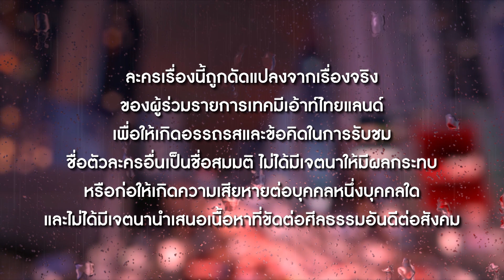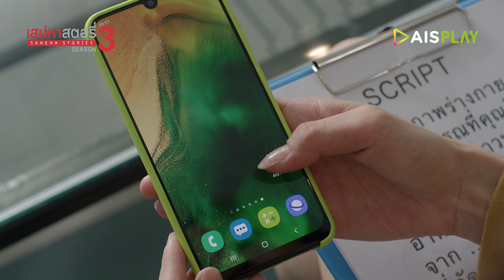เสน่หาสัญญาลวง EP.3 (1/2)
เมื่อ “เมย์” (นารา เทพนุภา) โดน “แยม” (แอน อลิชา) เมียหลวงของ “วี” (เจมส์ เรืองศักดิ์) ตามเอาคืนอย่างเจ็บแสบ แถมเพื่อนรักของตนอย่าง “หลิน” (พิ้งค์ ปัณณภัสร์)
ที่รู้ความจริงก็ดันไม่เข้าข้างทำให้เมย์ต้องต่อสู้เพียงคนเดียว